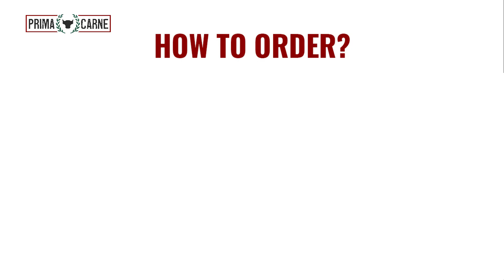SIRLOIN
A very popular steak cut from the rear end of the short loin. The meat is tender and can be very juicy and flavourful.